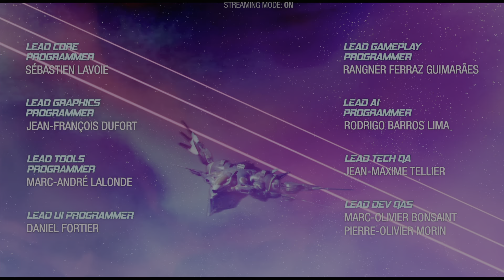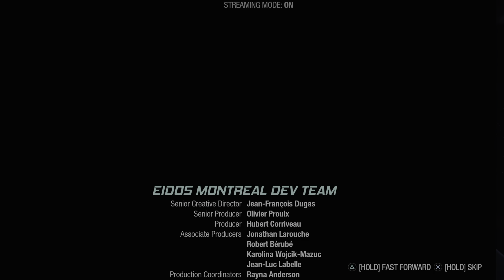Marvel's Guardians of the Galaxy [pt. 24] {final}